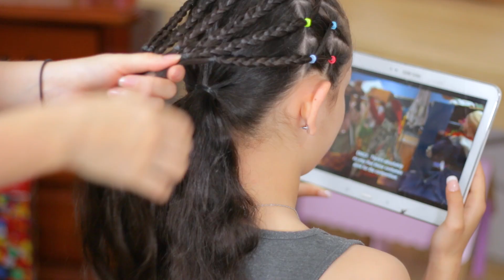Hairstyle for Girls with Elastics and Braids | Hairstyles for School | ChikasChicEng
Hi Guys! This is the last day of ChikasChicChallenge and we wanted to do something a little more detailed. This is an awesome style and it is perfect for school as it could last for 4 or even 5 days!

I would love to see your recreations!! Tag you pics to ChikasChicChallenge on Instagram!! :)